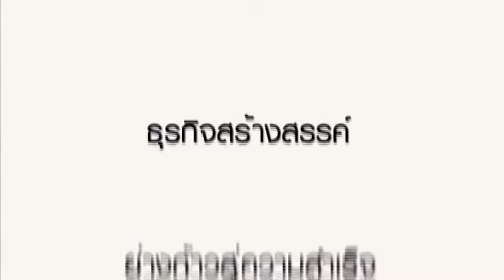เพื่อนคู่คิด ตอนบริการถึงบ้าน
รายการ เพื่อนคู่คิด โดย ธนาคารกรุงเทพ จำกัด (มหาชน)
ตอน บริการถึงบ้าน...เพื่อเจ้าสี่ขา (Pawpals)
พิธีกร บุษยรัตน์ ธุระสาร
ผู้แทนธุรกิจ ฐิติกุล อยู่วิทยา
ออกอากาศวันพฤหัสบดีที่ 16 สิงหาคม 2555 ทางช่อง 3
และวันเสาร์ที่ 18 สิงหาคม 2555 ทางช่อง 11